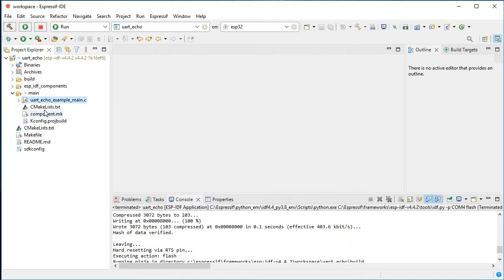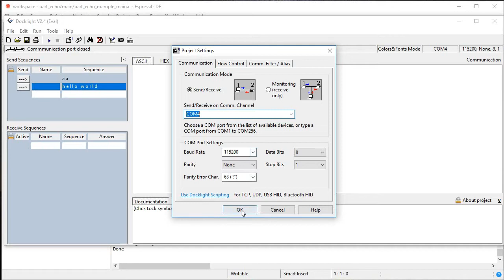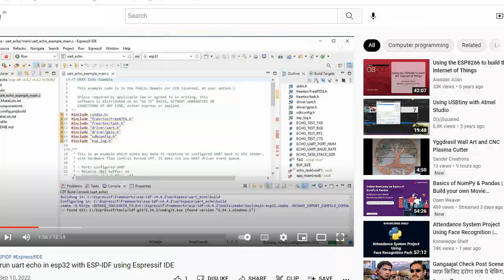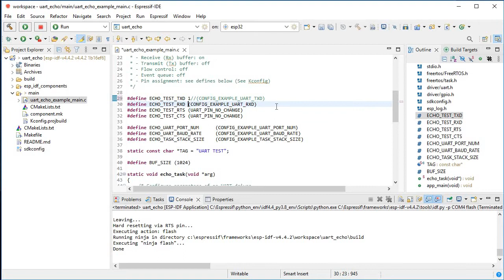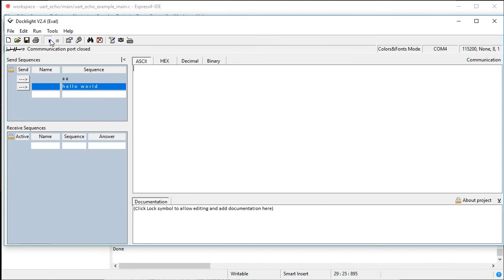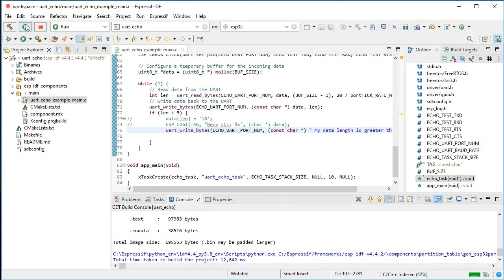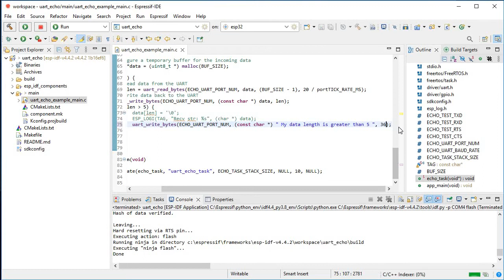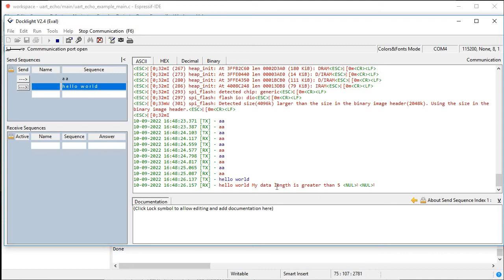How to run uart echo in esp32 with ESP-IDF using Espressif IDE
In this video I've told you about how to get uart echo using esp32. Here I've used ESP-IDF with espressif IDE.

amazon India link to buy ESP32 Development Board

amazon India link to buy different types of ESP32 Board